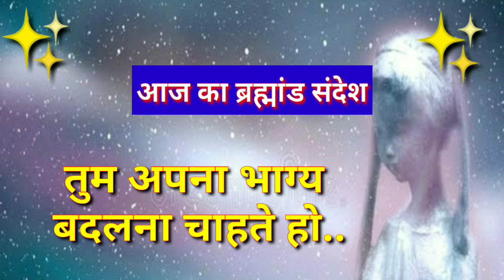तुम्हारा भाग्य बदल जाएगा | Universe Message | God Message For You Today | God's Message | Motivation